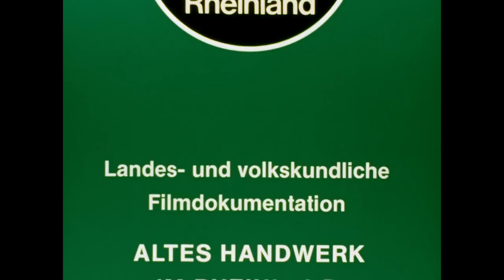Köhlerei im Kermeter - 1. Herrichten des Kohlplatzes und Aufbau des Meilers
Schmidt / Nideggen 1981 – 31 min
Aufnahme: Gabriel Simons; Schnitt/Kommentar: Ute Herborg

Auf einem alten Kohlplatz im Kermeter zeigen die Köhler den Aufbau eines Kohlenmeilers, wie
er bis in die 70er Jahre üblich war. Zuerst wird der Untergrund, die sog. Meilerplatte eingeebnet
und vermessen. Danach folgt der Aufbau des Rohholzkegels aus zwei Gesetzen und dem
Kopf, der schließlich mit dem Meilermantel, einer Laub- und einer Erdschicht abgedeckt wird.